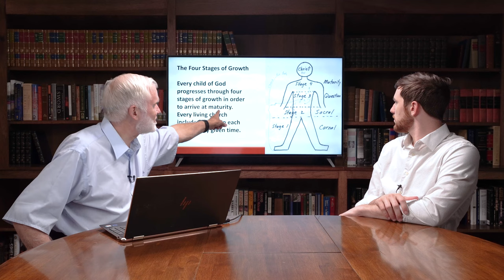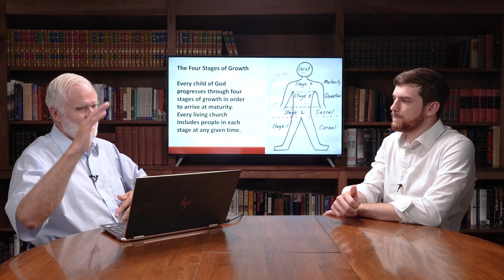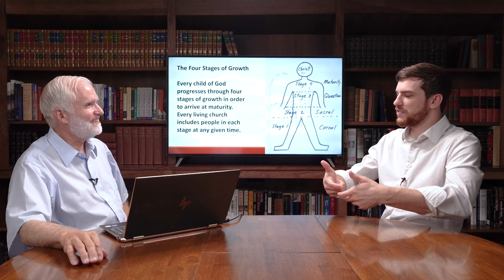Growing into Spiritual Maturity — Chester Weaver — Ep. 192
Freedom comes from mature integrity. Chester Weaver explains we can only relate well to others when we are honest with ourselves, others, and God and guided by God’s Spirit.

Host: Reagan Schrock

Chester Weaver has been involved in Christian education for almost all of his adult life, serving as full-time Christian School teacher for 34 years and specializing in history and theology. He also has taught 20 years at short term youth Bible schools. Presently, he and his wife, Barbara, parents of eight children, reside in Itasca, Texas, near two of their sons' families. One son and two daughters with their families live in California while two more children live in Virginia. One son with his family lives in Ireland.

This is the 192nd episode of Anabaptist Perspectives, a podcast, blog, and YouTube channel that examines various aspects of conservative Anabaptist life and thought.